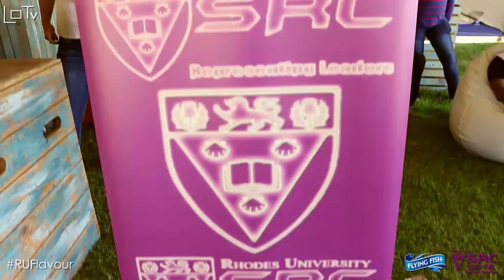Rhodes Flavourfest 2016 | The After Movie Experience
Action and highlights from the Flying Fish Rhodes Flavourfest 2016, hosted by Rhodes SRC. Showing action from the volleyball and after party.

Recorded: Saturday 9 April 2016 at Rhodes University.

Camera and Photography: Mudiwa 'MobbJustice' Gavaza (LOTv, Liyon Media)

Editing: Mudiwa 'MobbJustice' Gavaza (LOTv, Liyon Media)

Songs:

Archie & Punxx - Supertoast

Dj Dimplez ft Dreamteam and Anatii - Yaya

Maleek Berry ft Wizkid - The Matter

PrinceKaybee feat  Audrey - Better Days

Full Flavor - Karetus